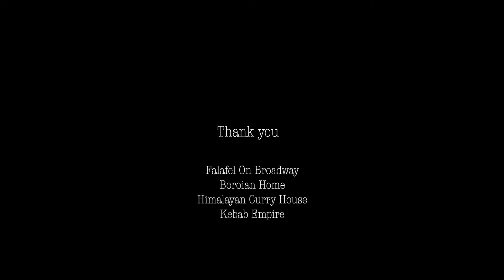To New York, from home